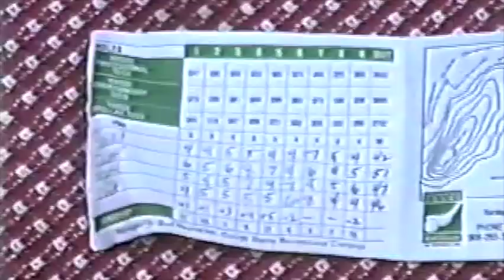a2 Burns Family Golf Outings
Don, Scott, Todd & Jeff Burns have had a great time on the links over the years.